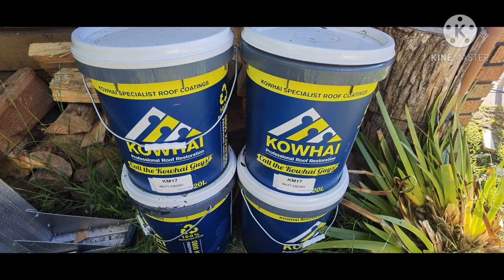HOW RE COAT STONE MIX and Repainting Decra roof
sana makakuha kayo ng konting kaalaman pano mag repainting sa decra roof

stip 1 water blush
stip 2 repairs damage decra kung kailangan palitan mas maganda
 stip 3 stone mixe gamit ang compressor
 stip 4 first coat  color
stip 5 tup coat
done .muli maraming salamat sa inyong panonood marami pa akung ma i SHARES sa inyo guys totok lang po kayo sa aking VLOGS